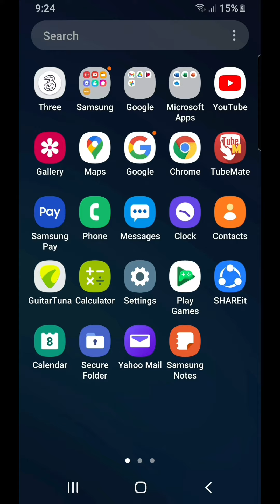Tips For Moms To Get Your Sleep